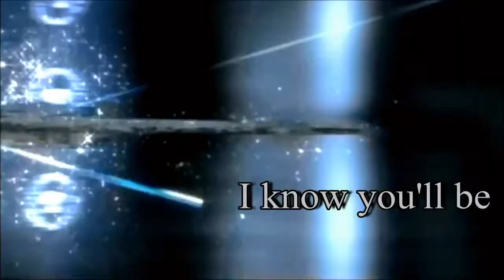\ OVER AND UNDER \ ザックス__クラウド__ノクティス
I'm over me being under you
I'm breaking free I'm breaking through
I've overcome all I'm underneath
I can finally stand
I can finally breathe